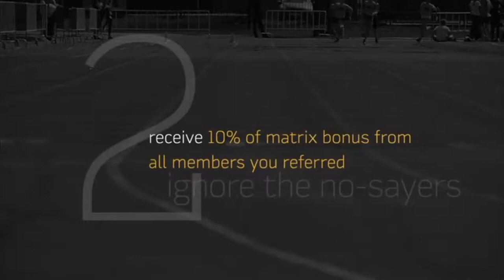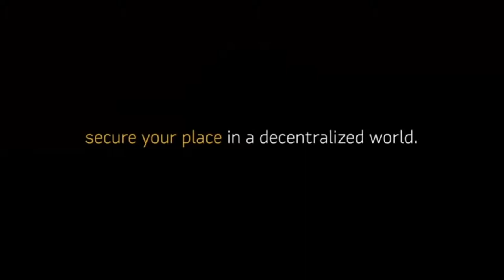Daisy Global Launching 30th March Countdown Timer Started